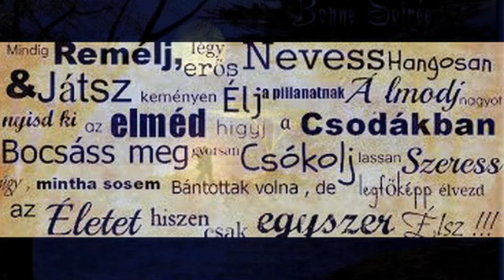CSAK EGYSZER ÚGY LEGYEN -- SZULÁK ANDREA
Úgy szeretni, hogy nem tudok, s nem mondhatom, mit gondolok
az olyan mint a fák, ha nem nőnek tovább.
Úgy élni, hogy nem láthatok, s nem érzed, csak tiéd vagyok,
az olyan mint egy szó, a ki nem mondható.

Csak egyszer úgy legyen, ahogy én elképzelem, mindkettőnknek jó legyen
az ajtó nyitva áll, ha hív egy új világ, érezd úgy hogy jó Neked velem
Hogy jó legyen velem, csak egyszer úgy legyen.

Úgy szeretni, hogy nem tudod,
s mondjam soha nem várhatod,
az olyan mint egy ág, mely szívünk fonja át

Úgy várni valakit s érezni, hogy nem jön el, ölelni már többé nincs kivel.

Csak a vágy, hogy legyen folytatás,
érezd úgy, hogy jó neked velem,